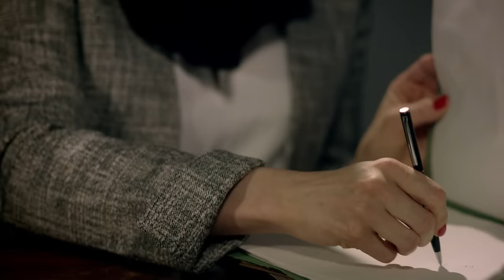Imelda May - Wild Woman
Wild Woman - from the new album 'Tribal' available from Amazon iTunes and Google Play

Music video by Imelda May performing Wild Woman. (C) 2014 Decca, a division of Universal Music Operations Limited